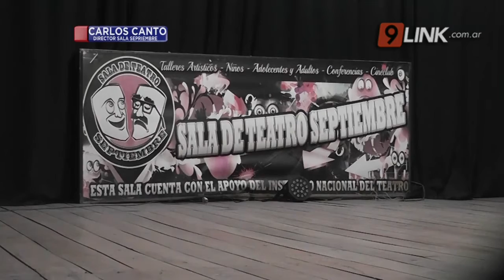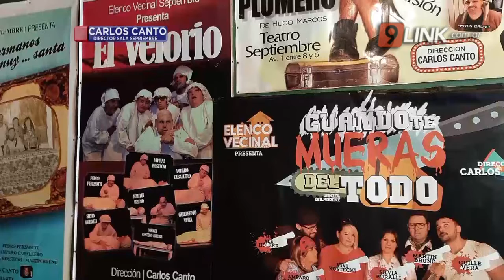N9 FEDERAL - CANTOS - SE ESTRENA “LA ISLA DESIERTA” - SÁENZ PEÑA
DEBUT DEL ELENCO UNIVERSITARIO DE UNCAUS NACIDO EN PANDEMIA
Con entrada libre y gratuita, la noche de hoy se estrena "La isla desierta" dirigida por el conocidisimo Carlos Cantos.
Se rellavara a cabo en el aula Magna de Uncaus a las 21:30 con un elenco que nace en plena pandemia, producto de los distintos talleres que se vienen realizando.
CARLOS CANTOS/SALA SEPTIEMBRE